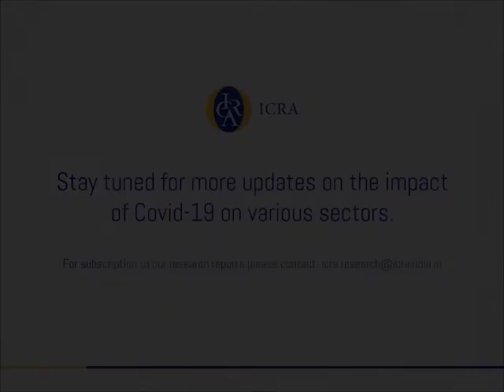ICRA's podcast on the Covid -19 impact on the Indian Hospitality Sector.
In an ICRAPodcast, Pavethra Ponniah, Vice President and Sector Head, Corporate Ratings, shares her views on the Covid -19 impact on the Indian Hospitality Sector.